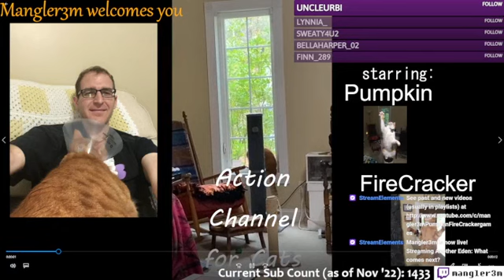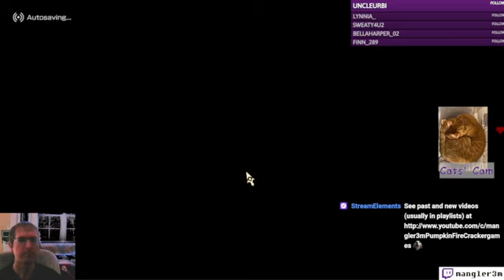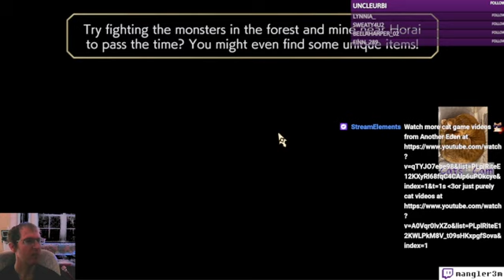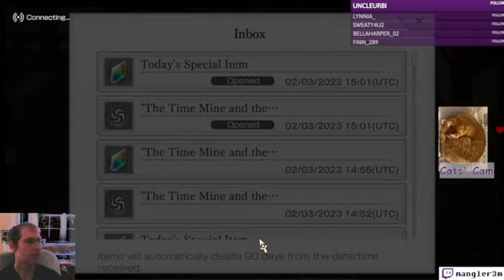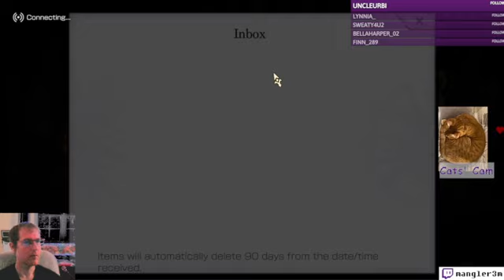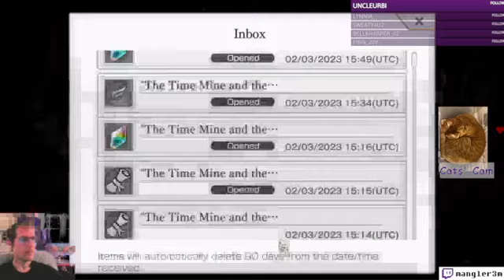What comes next? - AE - Ep 48